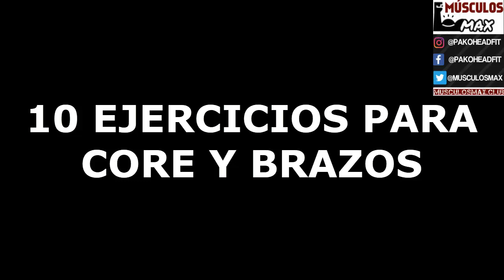10 Ejercicios en Plancha para Core y Tren Superior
Incluye estos ejercicios en Plancha para un entrenamiento completo del cuerpo, enfocados principalmente en el Core (abdomen, lumbar y glúteo) así como en el tren superior (pectorales, espalda, hombros, bíceps y tríceps).